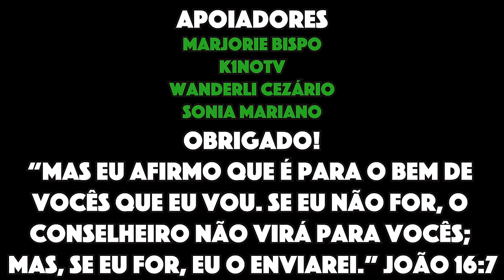ARRAIAL DO CABO HOJE - PRAIA GRANDE - 06/01/2024 EM 4K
No vídeo de hoje, vou mostrar como está a praia grande em Arraial do Cabo RJ. Aproveito para mostrar a movimentação na cidade e dar bastante dicas.